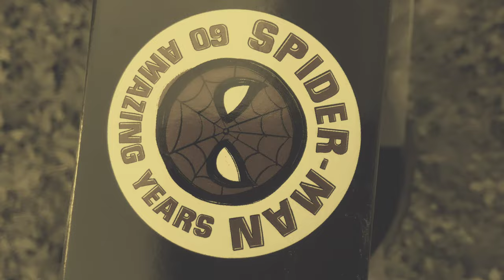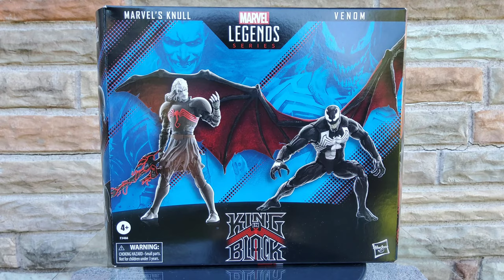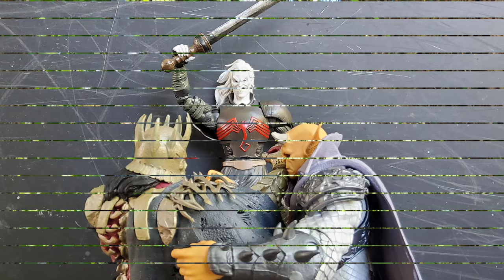(4K) MARVEL Legends-King In Black KNULL & VENOM Two-Pack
Knull & Venom 2-Pack @